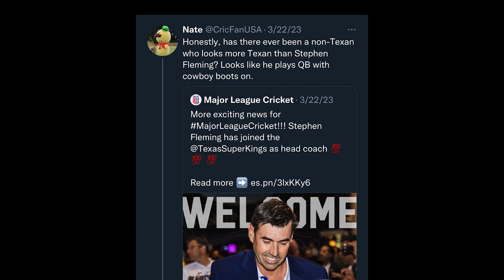Minor League Cricket Show - Rusty Theron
Nate Hays is joined by the Texas Super Kings number one pick at the MLC Domestic Player Draft, Rusty Theron! They talk about his reaction to being picked in the first round, his thoughts on the rest of the picks, and more!